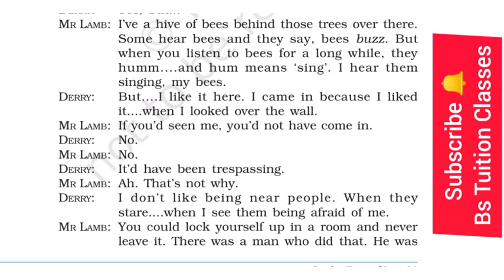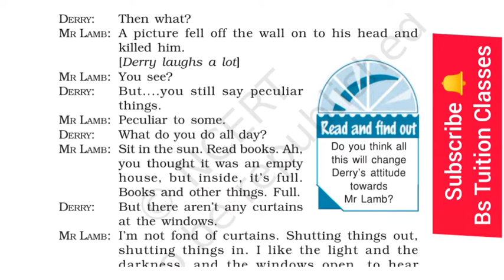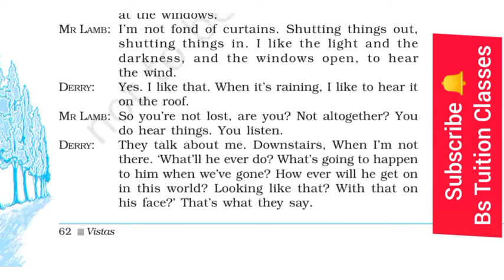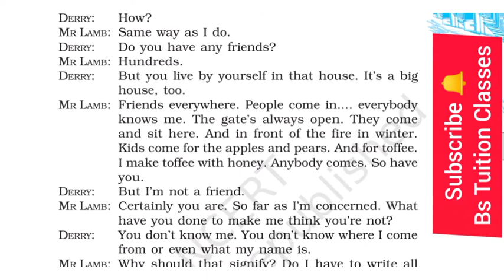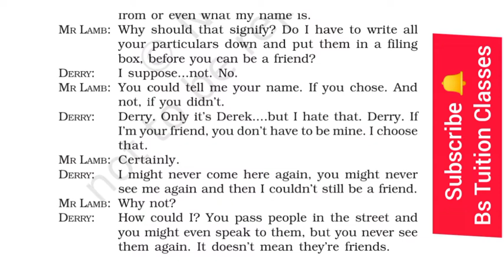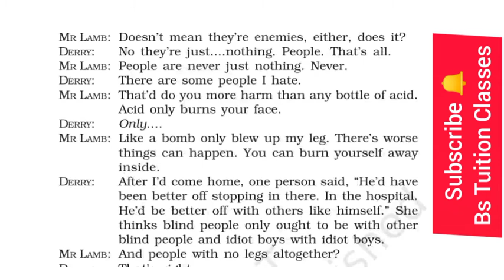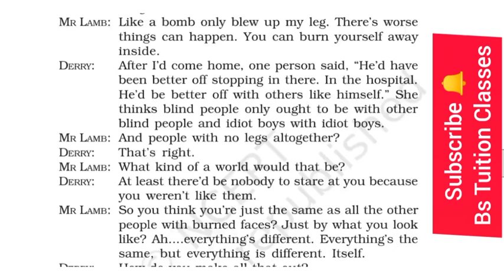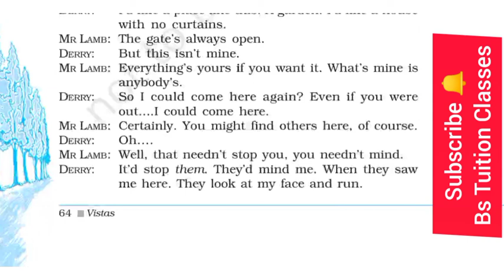On The Face Of It - by Susan Hill Class 12 Vistas Part-3 हिंदी Explanation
Class English Book Vistas Chapter 6 .
If you are looking for English to Hindi Explanation Of class 12 Chapter On the face of it then this channel and Video is for you .
your comments are so necessary for me.
I will try to improve better and better.

1st part
on The Face Of It